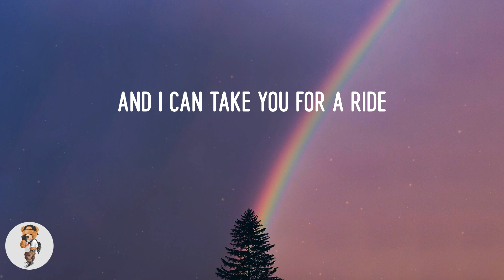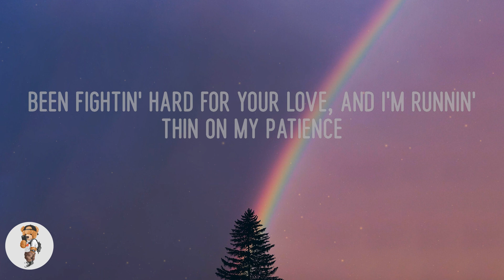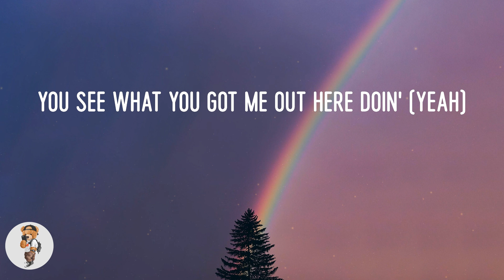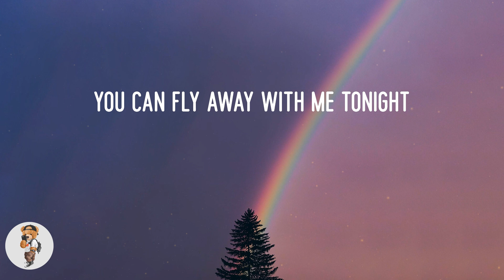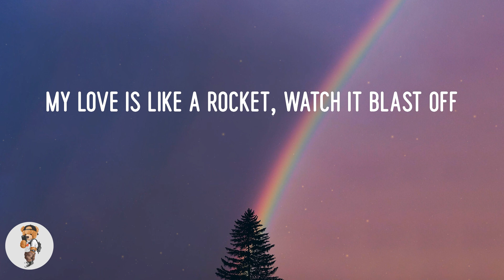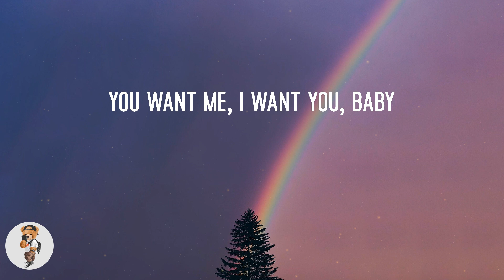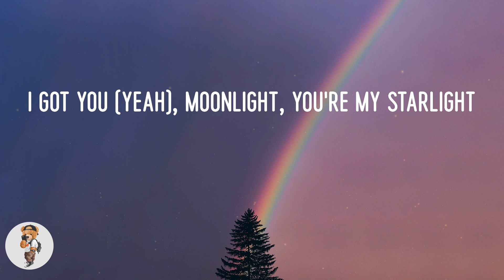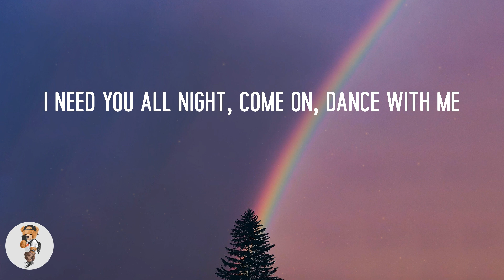Dua Lipa - Levitating (Lyrics)